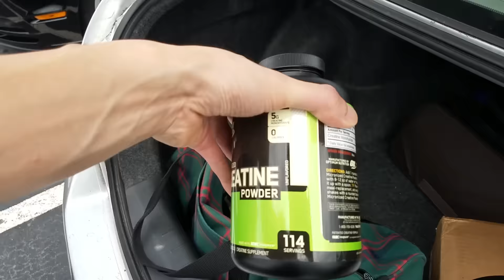RAW BACK AND BICEP WORKOUT | MY BEST PHYSIQUE | WIDE GAINS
Hey everyone. Here is a short, raw, video of my typical back workout these days, aiming for wide gains. Was short on time so I did 3 sets of everything and increased the reps or weight dramatically for every set going forward. This way you get less volume in but challenge your muscles still because of the injection of much heavier sets or more reps per set. This was a fasted workout for optimal fat burning gains.